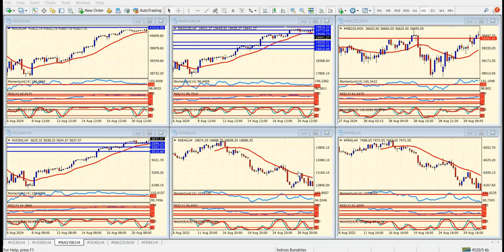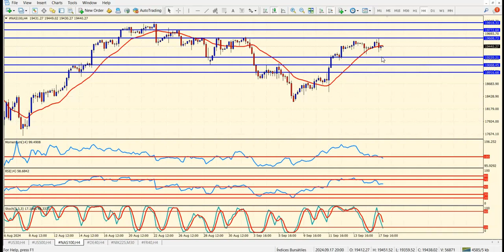Análisis índices bursátiles Miércoles 18 de septiembre de 2024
La Fed recorta su tasa: ¿0.25% o 0.50%?
Hola Amigos, buen día. Si nada extraño sucede la Reserva Federal recortará este miércoles su tasa de interés, actualmente en el 5.5%. La medida es largamente esperada por los mercados, y las versiones de recorte habían comenzado a fines de 2023. Tuvieron que pasar 9 meses más para que esto tenga lugar.
El banco central mantiene la tasa de interés en este nivel desde julio de 2023, y recortó la misma por última vez en marzo de 2020, en el inicio de la pandemia. A partir de allí, la enorme de dinero, que se extendió hasta fines de 2021, generó una inflación récord de 40 años, que motivó alzas de tipos de interés a partir de marzo de 2022.
Durante las últimas semanas de julio, los mercados descontaron que el primer recorte sería del 0.5%, en gran parte por los débiles datos de empleo de julio, y las cifras de manufacturas de ese mes.
Sin embargo, durante parte de agosto las cifras de servicios y ventas minoristas fueron positivas, y esa posibilidad fue desestimada. Pero desde el lunes, algunos bancos, encabezados por el JP Morgan volvieron a hablar de un recorte agresivo.
Las cifras de ventas minoristas de agosto, conocidas el martes, quedaron muy por encima de lo esperado. El dólar tomó aire en todos los frentes, recuperando posiciones ante el yen, que cayó nuevamente debajo de 142.00 sobre el cierre de la sesión, frente al euro, que apenas logró mantenerse por encima de 1.1100, y frente a la libra, que cedió en buena forma debajo de 1.3200.
A su vez, la onza de oro cedió 30 dólares desde sus máximos históricos del lunes, para tocar 2560 dólares, aunque su tendencia alcista de corto plazo no está en peligro.
La bolsa de Nueva York sintió el impacto en la segunda mitad del día, luego de “festejar” la mejora en las ventas minoristas. Los rendimientos de los bonos del Tesoro, que llegaron a un nuevo mínimo desde mayo de 2023, volvieron sobre sus pasos, cerrando a 3.65%.
El escenario actual no favorece al dólar. Un recorte moderado, del 0.25%, sí podría favorecerlo en el corto plazo, con el euro ya perdiendo terreno para el resto de la semana, y probablemente del mes. La libra esterlina, en dicho caso, apuntaría a 1.3000, nivel que aparecerá frágil si lo alcanza. El yen podría regresar a la zona de 144.00 sin inconvenientes, y la onza puede volver a la zona de 2530 dólares.
Ante un recorte agresivo, del 0.5%, el billete comenzará a retroceder a paso veloz. En tal caso, el euro superará 1.1200, la libra sus máximos del año, por ahora en 1.3260, y el yen apuntará a su mejor nivel de más de un año, que tocó el lunes en 139.57. Por su parte, el oro superará sus máximos del lunes apuntando a 2600 dólares.
Que uno de estos escenarios tan disímiles tenga lugar dependerá solo del comunicado que a las 2.00 pm del este dará a conocer la Fed, y de la posterior conferencia de prensa, a cargo de su presidente, el Sr. Powell, a parte de las 2.30.